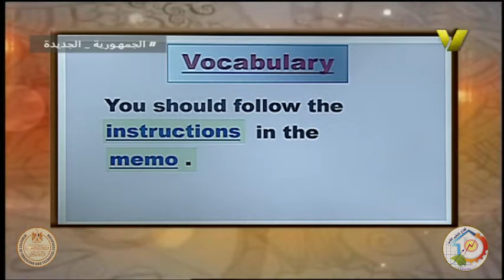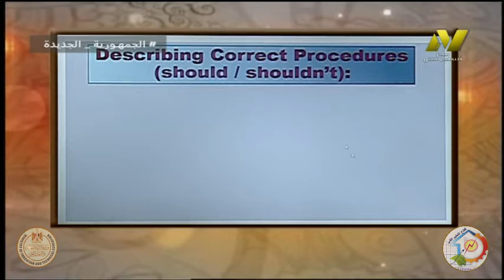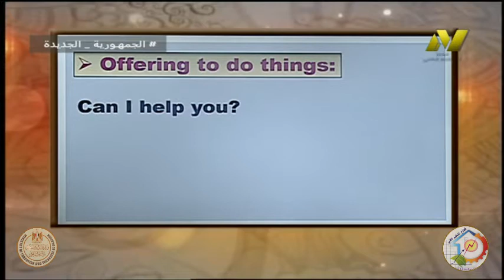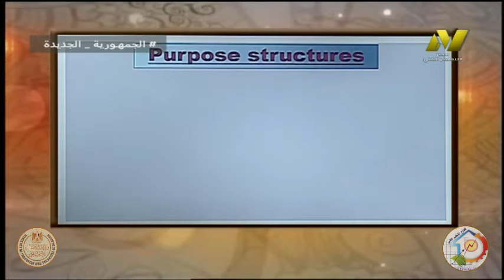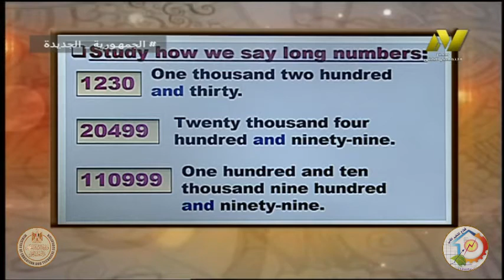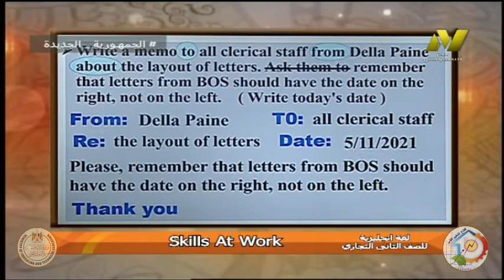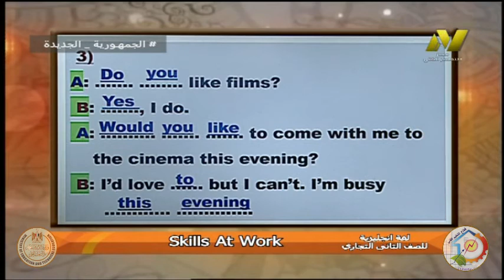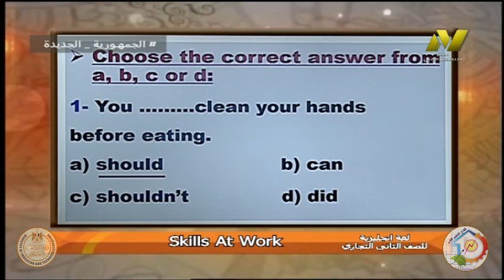الصف الثاني تجاري وفندقي - اللغة الانجليزيه - مهارات في العمل - ا نهي سلامه